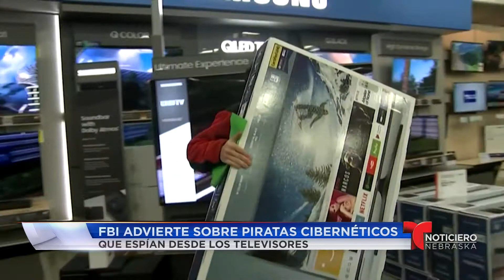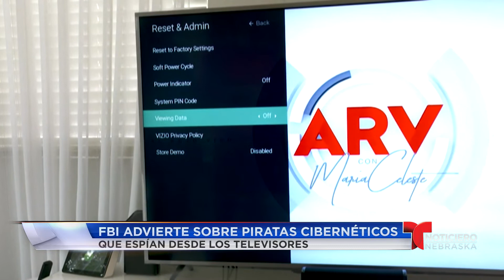FBI advierte sobre piratas cibernéticos que espían desde los televisores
Si usted tiene una televisión inteligente en casa, su privacidad podría estar en peligro. El FBI lanzó una advertencia sobre cómo los piratas cibernéticos podrían entrar a la intimidad de nuestro hogar, por medio del televisor... Aquí esta Jessica carrillo con más detalles y sugerencias de cómo protegernos.